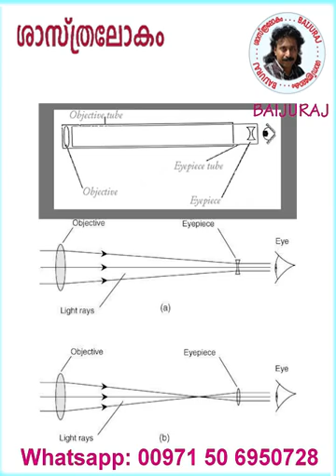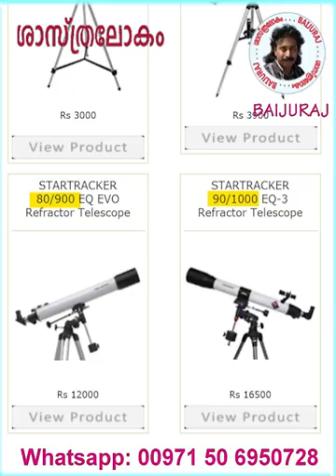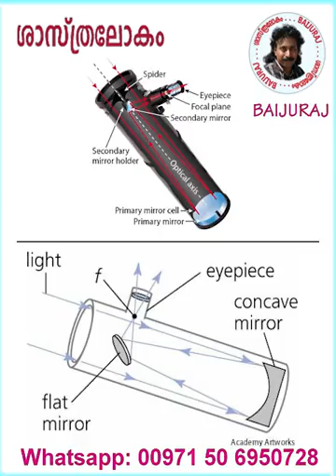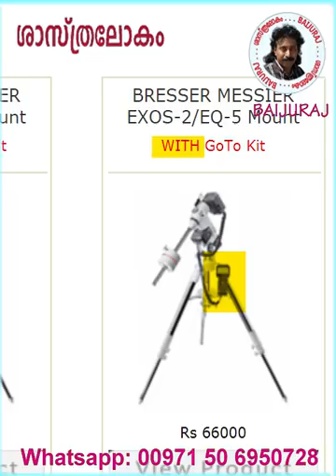Telescope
ഒരു ടെലസ്‌ക്കോപ്പ് എങ്ങനെ തിരഞ്ഞെടുക്കാം ?
വില എത്ര ആവും ?
എന്തൊക്കെ കാര്യങ്ങളാണ് ശ്രദ്ധിക്കേണ്ടത് ?